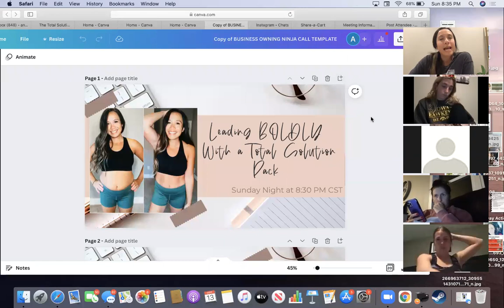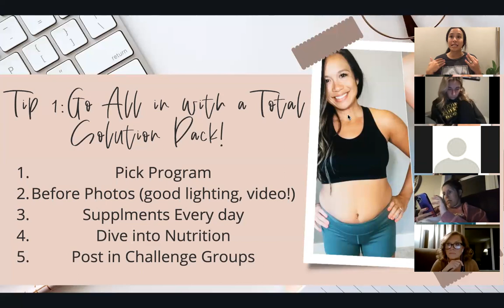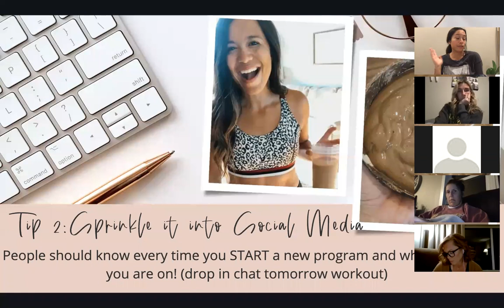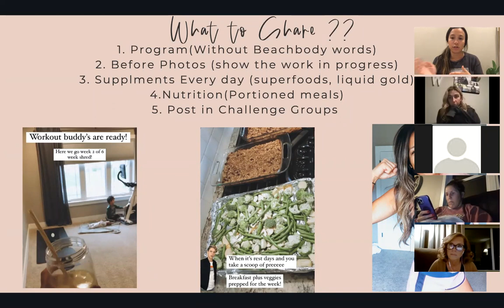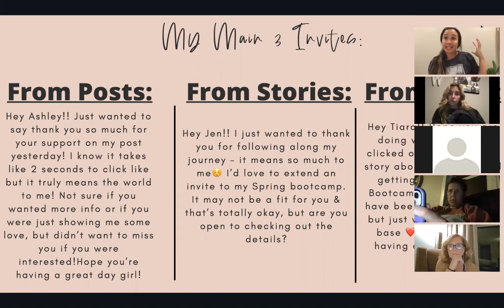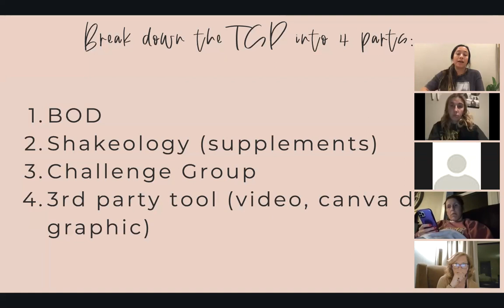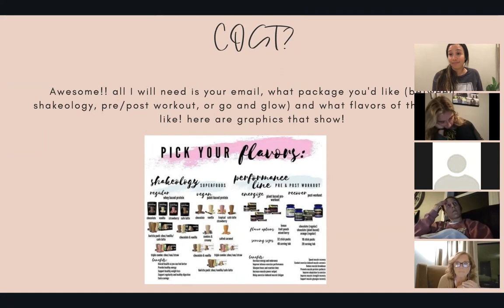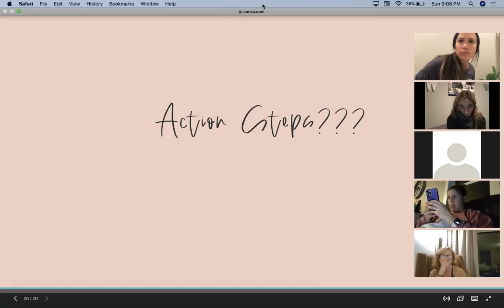Leading BOLDLY with the Total Solution Pack